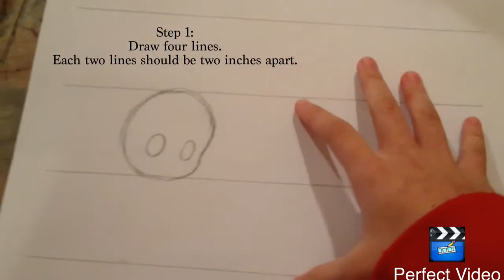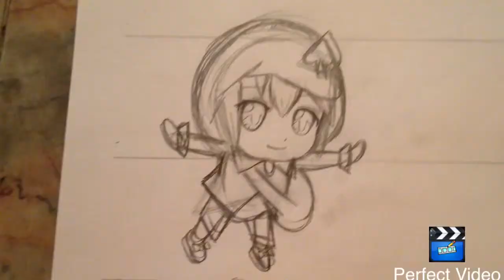How to Draw Chibi #6: Miki + Miki's Egg + EXTRA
Hello guys!
It's been awhile since I've seen you!
Today...I'll be showing you how to draw Miki from Shugo Chara!
Press the...
LIKE button
Bye!
For my school's (Paragon Science Academy) students and friends---
See you at that time!